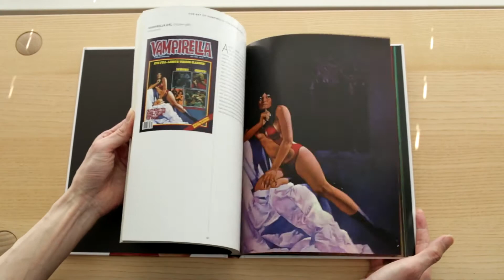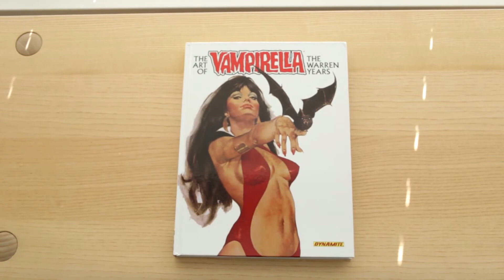The Art of Vampirella : The Warren Years Book Review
Amazon Canada
Amazon UK